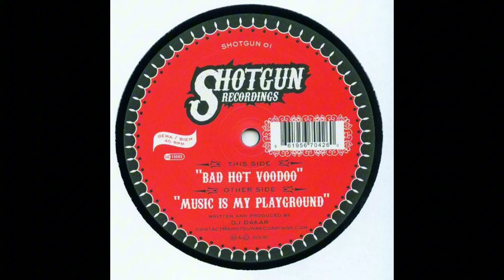DJ Dakar - Music Is My Playground